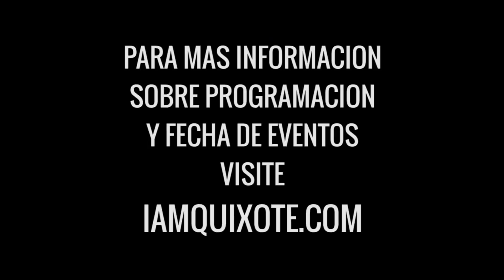Crispin D'Olot - La Razón De La Sinrazon - El Quixote Festival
THE TOWN OF CARY IS HONORED TO COLLABORATE WITH THE PHILHARMONIC ASSOCIATION AND ARTIST STUDIO PROJECT IN CELEBRATING 400 YEARS OF CERVANTES AND DON QUIXOTE.
WE ARE EXCITED TO HOST DIRECTLY FROM LEON SPAIN, INTERNATIONAL SENSATION CRISPÍN D’OLOT.
CRISPÍN D'OLOT: "LA RAZÓN DE LA SINRAZÓN", THE REASON FOR THE UNREASON
WITH A SPECIAL PERFORMANCE OF TELEMANN'S DON QUIXOTE SUITE
BY THE TRIANGLE YOUTH PHILHARMONIC.
Rafael A. Osuba, Artist Studio Project, El Quixote Festival, Crispin D'Olot,